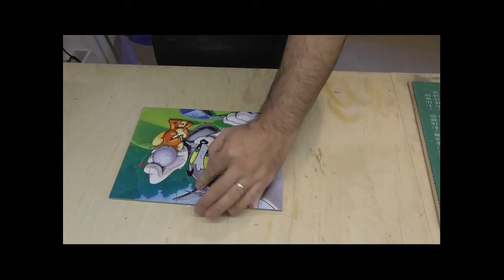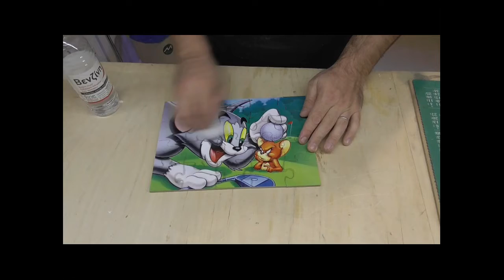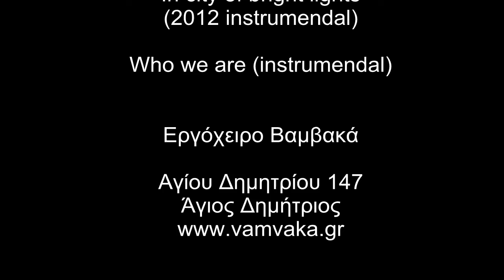How to make a wooden puzzle out of any photo. Tutorial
In this video we show you the way we make some wooden puzzles out of a photo. We think that it is a beautifull diy craft you can give to a special person.
   We are Dimitris and Vicky from Greece and we create handmade items mainly from wood, yarn and fabric. On our channel you can watch step-by-step constructions, various crafts, discussions on related topics, evaluation of equipment and materials and much more.
   Our experience comes from years of practice, from jobs, from corresponding books and schools and of course from the internet which has given us infinite ideas and solutions which we want to return through our videos.
   Except to the things we know well, we also have content in which we experiment and try new things and techniques. That’s why we would like to point out that we do not teach, but we share our experiences with you. We welcome your observations in the comments.

The music that accompanies our videos is by Athan Hilaki and you can enjoy it

Tools can be dangerous!!!
Handle them responsibly
and always according to
manufacturer’s instructions